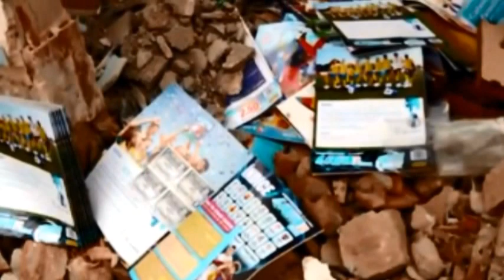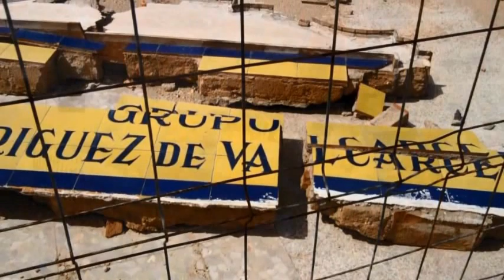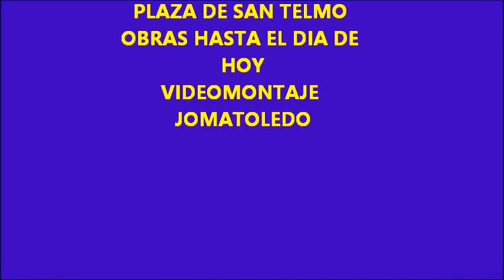PLAZA DE SAN TELMO OBRAS HASTA HOY ++ VIDEOMONTAJE JOMATOLEDO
EN ESTE VIDEO MUESTRO LAS OBRAS COMO ESTAN HOY EN LA PLAZA DE SAN TELMO DE PUERTO REAL DESDE SUS COMIENZOS +++ VIDEO MONTAJE JOSE MARIA TOLEDO (JOMATOLEDO)